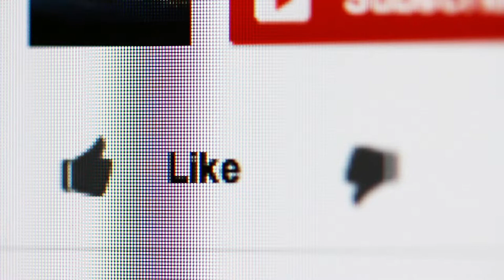Trouser Cutting And Stitching | Step By Step | Full Tutorial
Trying My Favorite Bow Trouser Design

In this video, you will learn to cut and stitch of beautiful trouser design. I have made the latest trouser design for girls. It's an easy to sew bow trouser design. I'll help you out.
waiting for your comments and response.